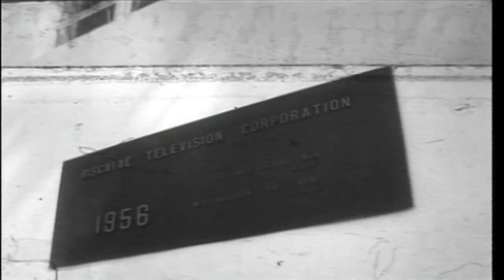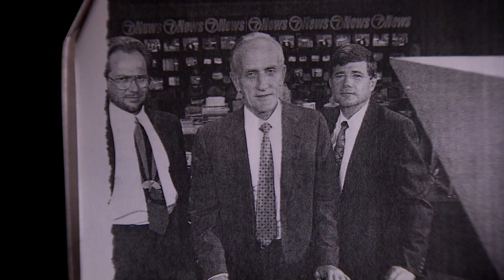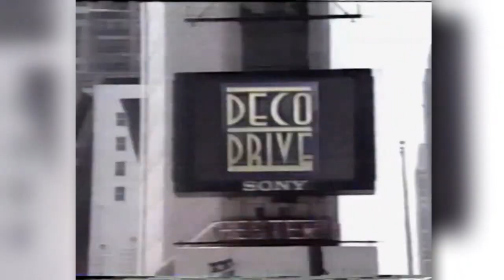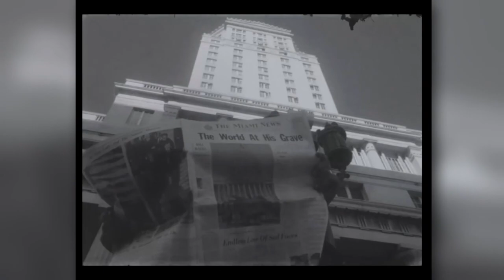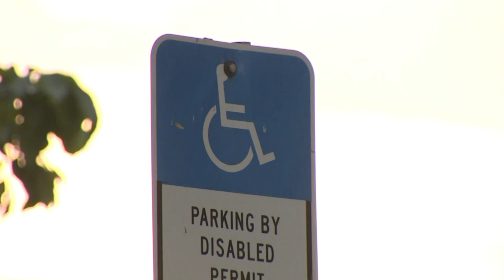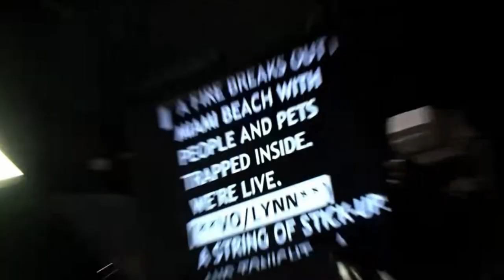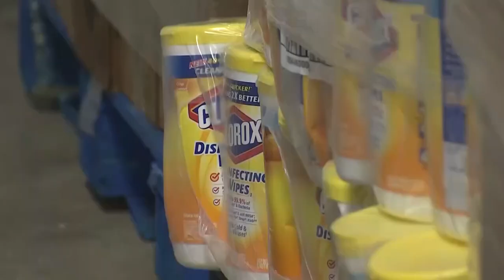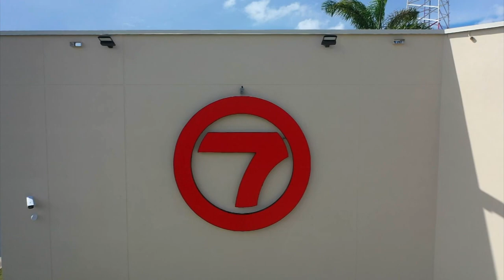WCKT/WSVN: South Florida's Channel 7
WSVN-TV, South Florida’s Channel 7, started broadcasting from its North Bay Village studios on July 29, 1956. This year the station, originally known by the call letters WCKT, celebrates sixty-five years of presenting news, entertainment and information to South Florida viewers.

This documentary, part of the History of Miami Television Project, was commissioned by the Suncoast Chapter of the National Academy of Television Arts and Sciences for the Wolfson Archives. The program looks back through the decades on Channel 7’s sixty-five year history.